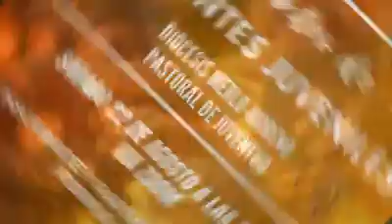Encuentro de Referentes Juveniles - Pastoral Joven de Moreno-Moreno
ESTE 22 DE AGOSTO
🎈👉 SE VIENEEE 👈🎈
¡Todavía estás a tiempo de inscribirte!
Tu presencia como referente juvenil es muy importante para tener una escucha activa diocesana
*Soñemos Juntos*